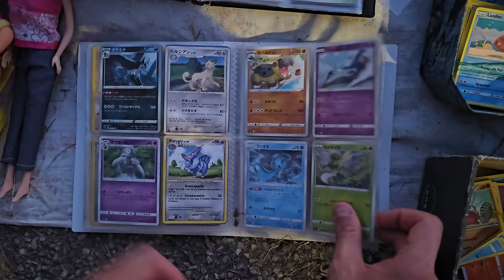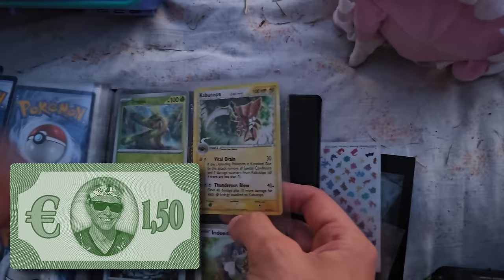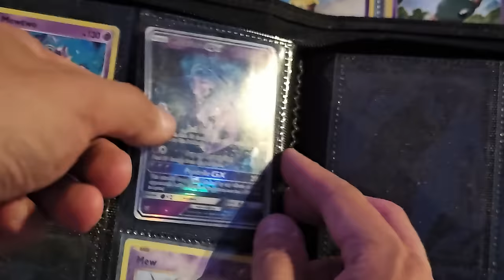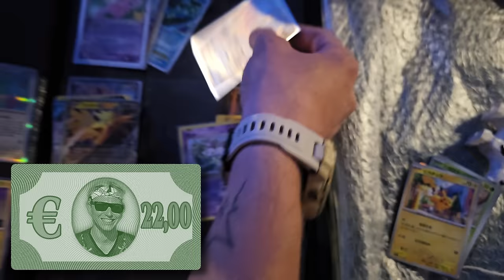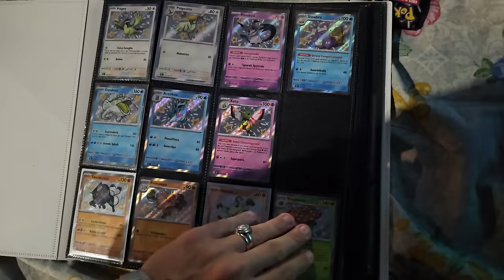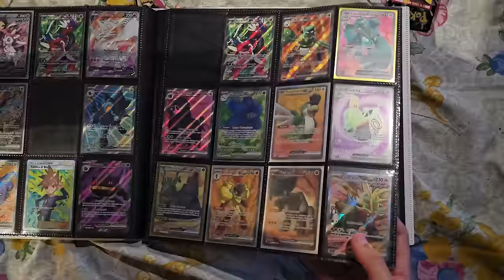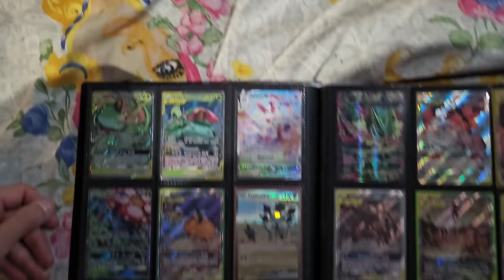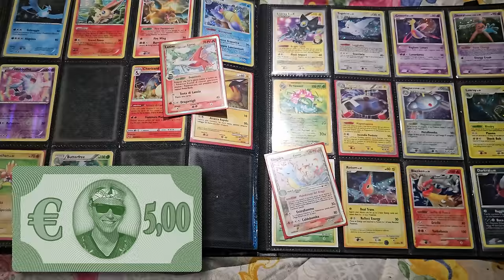Faccio i migliori AFFARI POKEMON di sempre in questo MERCATINO dell'usato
In mezzo a questo mercatino dell'usato ho TROVATO i migliori AFFARI pokemon che mi siano mai capitati, tante bancarelle e tutte con le nostre amate carte.

Sono venuto A CACCIA di rarità e affari pokemon in uno dei mercatini dell'usato al quale non potete mancare,  se siete vicino alla nostra zona questo mercato dell'usato si tiene una volta all'anno per ben tre giorni nel mese di Settembre, qui troverete tanti articoli da collezionismo come giocatoli vintage e tant'altro.

Ci troviamo alla FIERA di San Nicola a Pesaro, segnatevi il luogo e la data cosi da non perderverlo

Commenta "MI PIACE Andare nei mercatini dell'usato a caccia di carte pokemon" così posso sapere che TI PIACE!